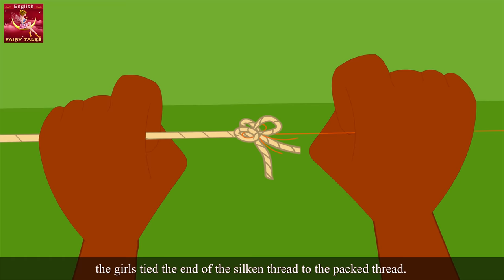The Beetle and The Silken Thread Story | Stories for Teenagers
Parental Guidance:
Some material of this video may not be suitable for children below 13 years of age. The Beetle and the Silken Thread Story in English | Story | English Story | Fairy Tales in English | Stories for Teenagers | Fairy Tales  | @EnglishFairyTales

Channel